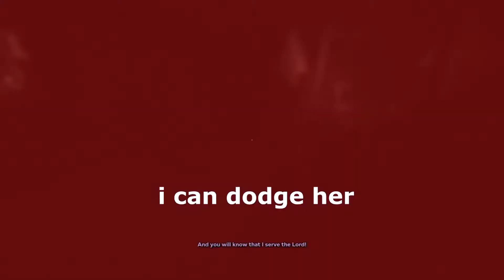does this open? (Outlast 2)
the cuckening continues